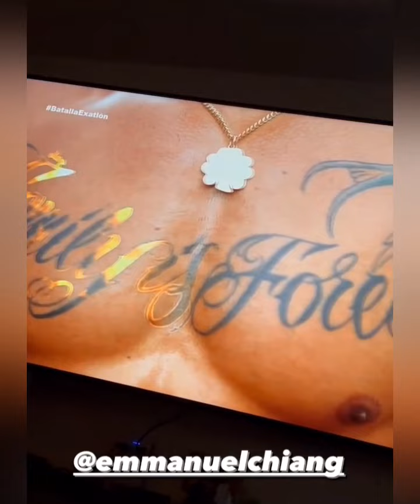Aristeo y Koke apostaron y asi quedaron